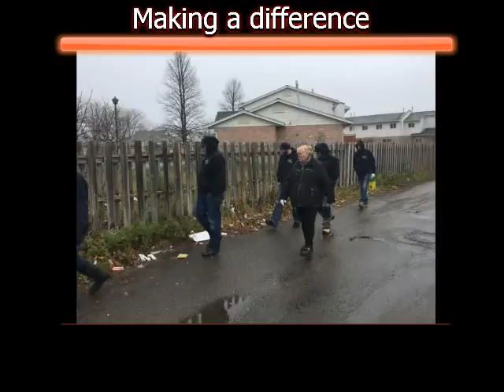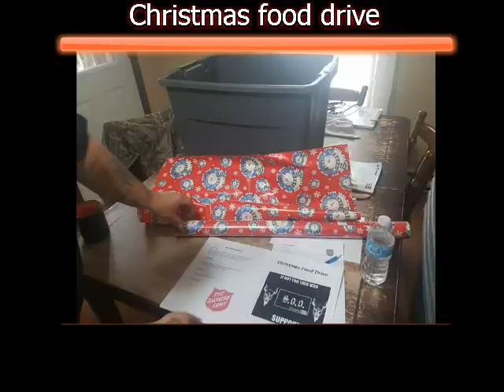Soldiers of Odin Sault Ste Marie